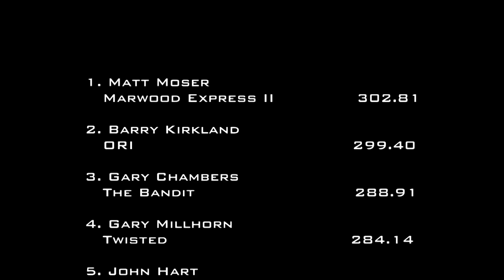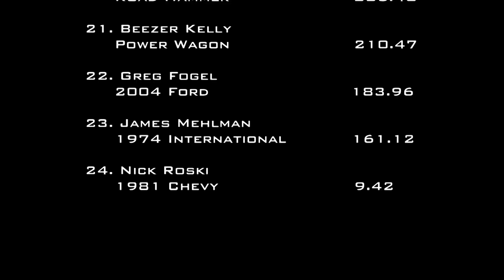6/29/19 PPP Cadiz, OH Open Stock FWD Trucks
Power Pulling Productions
6,300 lb. Open Stock Four-Wheel Drive Trucks
Harrison County Fair
Cadiz, OH
Saturday, June 29, 2019
6:49 PM - 7:55 PM